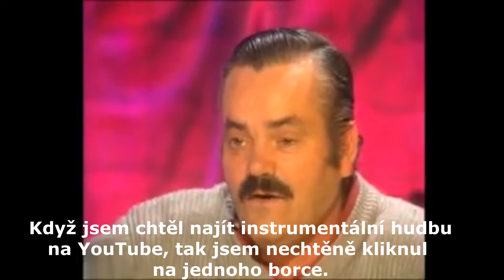Risitas si mě vyhledal na YouTube 😂😂😂